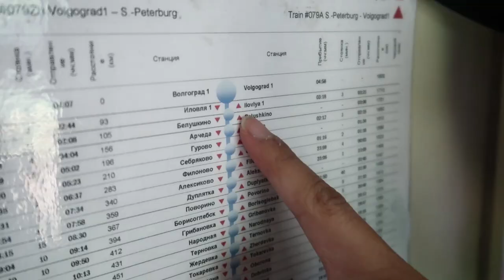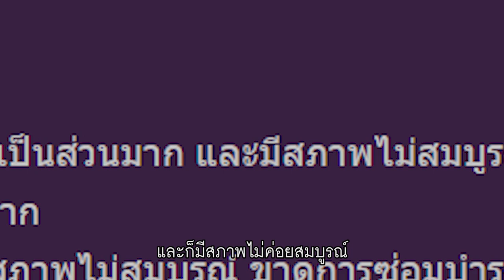รถไฟรัสเซียเลทปะ? จับเวลาให้ดูเห็นๆ - ยักษ์คิ้วท์ อิน รัสเซีย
พี่ก้องนั่งรถไฟเดินทางในรัสเซียกว่า 30 ชั่วโมง
ก็เลยสงสัยว่ามันน่าจะเลทกันบ้างแหละ
เลยจับเวลาให้ดูเห็นๆ
รถไฟรัสเซีย Vs รถไฟไทย เป็นยังไงมาดูกัน